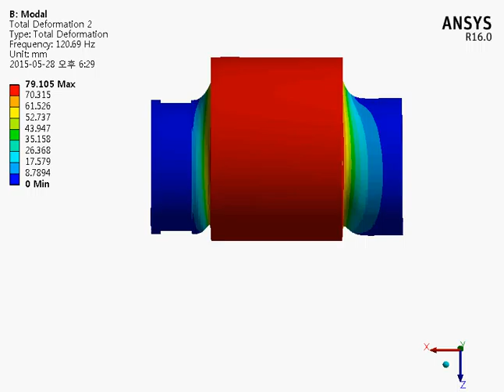mixANSYS Development DAMPER- Wevio Global Inc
ANSYS employs nearly 3,000 professionals, many of whom are expert M.S. and Ph.D.-level engineers in finite element analysis, computational fluid dynamics, electronics, semiconductors, embedded software and design optimization. Our exceptional staff is passionate about pushing the limits of world-class simulation technology so our customers can turn their design concepts into successful, innovative products faster and at lower cost.